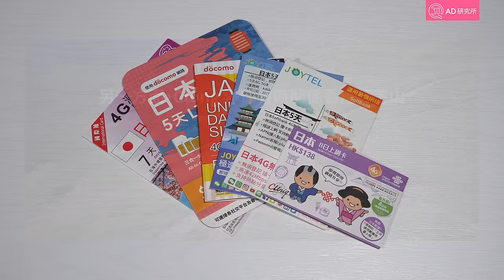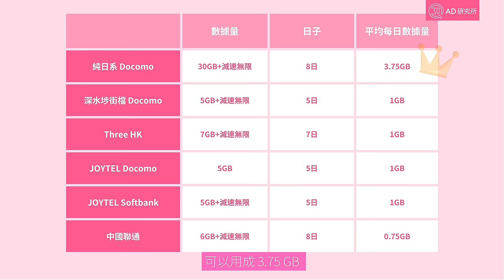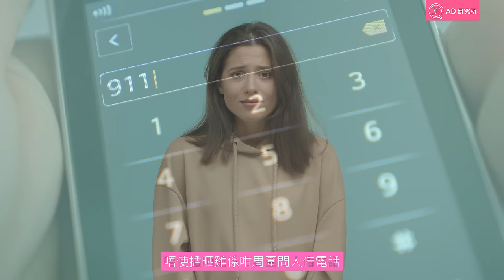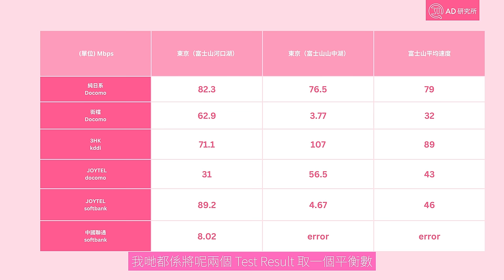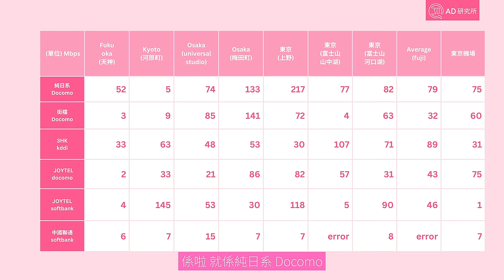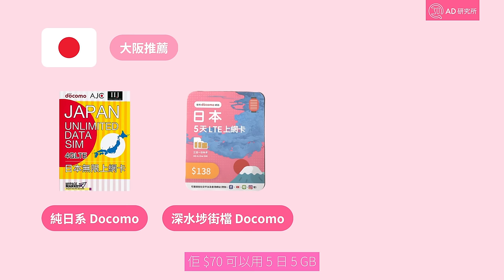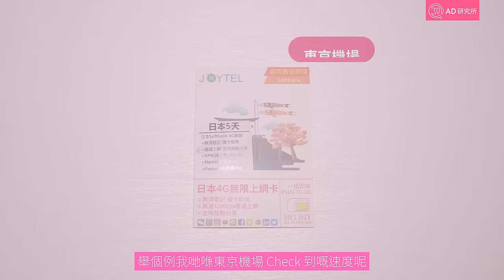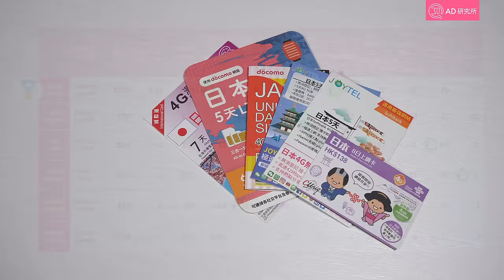【日本旅遊 SIM Card 橫評】東京、大阪、京都、褔岡 實地測試｜最抵用係 _ _ _ ｜千祈唔好買 J _ _ _ _｜4G 都有 5G 速度？日本電話卡推介｜香港廣東話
JOYTEL Docomo：已停售，並改名為 Banana
JOYTEL Softbank：已停售，並改名為 Banana

今次日本電話卡橫評 total有6款sim card，分別係MyPaceMarket， 275，3HK，joytel兩張同中國聯通。

有兩張卡大家都係唔駛考慮嘅，第一張係中國聯通，速度上就真係完全冇得比架啦，所有地方嘅速度結果，哇，全部都徘徊喺6啊7啊咁，仲要有個error測唔到，最快都得15mbps，價錢方面仲要都唔平$108，除返開6GB就其實要$18 1GB，速度又冇，價錢又唔抵，我真係覺得完全唔需要考慮佢架啦。另一張係 joytel嘅docomo速度中規中矩，價錢$50，5日5GB，而且無減速無限數據，真係確確實實10蚊1 GB，其實比多$20就有個真係速度有保證，又有減速無限數據， joytel docomo一樣可以唔駛考慮。我諗大家都係最想知究竟佢地各自喺唔同地方嘅速度，唔講咁多廢話，即刻同大家逐個地方睇睇！

⬇︎🔥 不接受贊助的橫評系列，測試後產品在此發售

主持：CLONG
撰稿：CLONG
拍攝：KAI. Jonas
剪接：KAI. Jonas